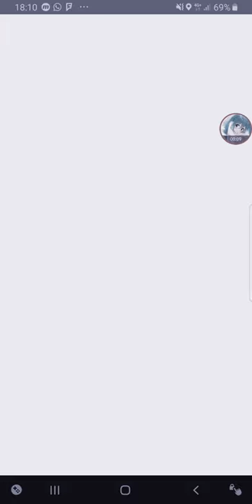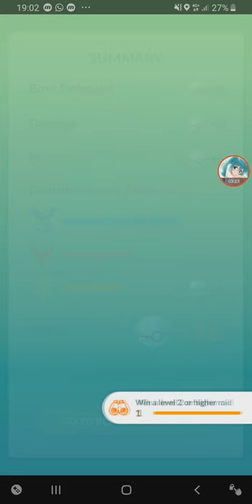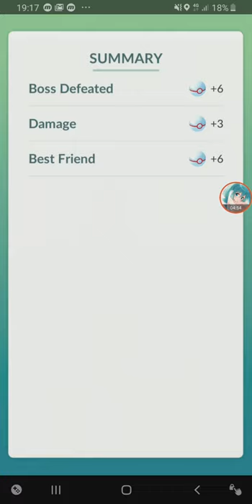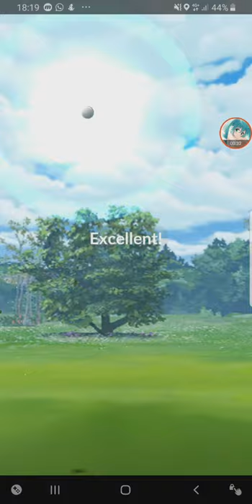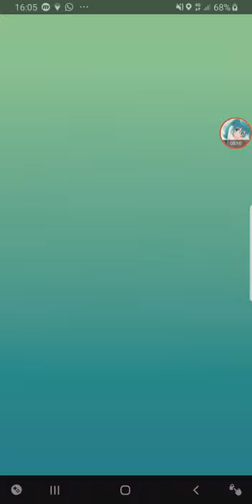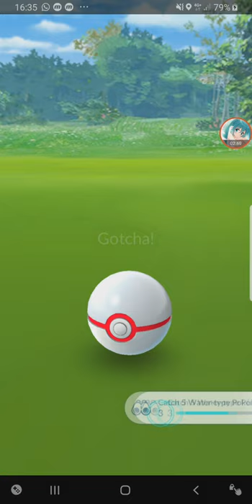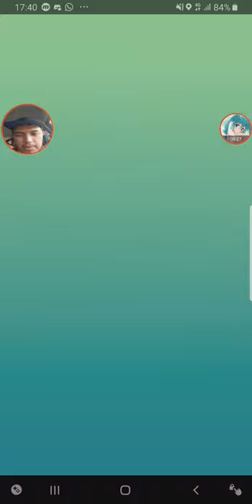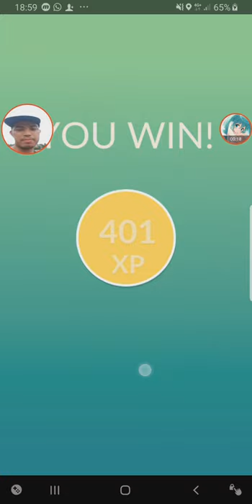Rayquaza Raid Hours & Suicune Raid Day 【Pokemon GO】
besides Speed Drifters, i'm also busy shiny hunting in Pokemon GO.
watch and see how many raids did it took me to get the shiny.